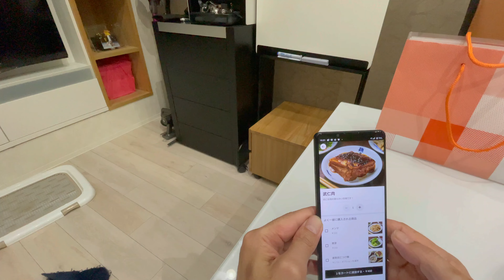帰ってきて若者二人のバトルが始まる。ゴールデンレトリバーティト